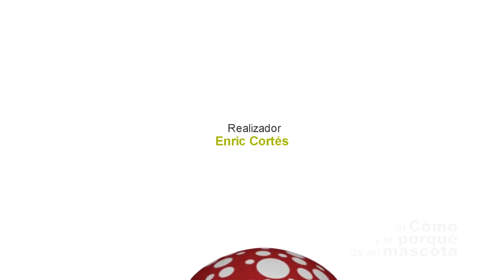GUINEA PIGS Digestive system in guinea pigs and how to feed them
Today we want to talk about digestive system in guinea pigs and how to feed them. Let's watch the video!